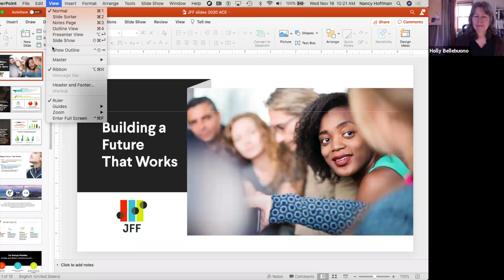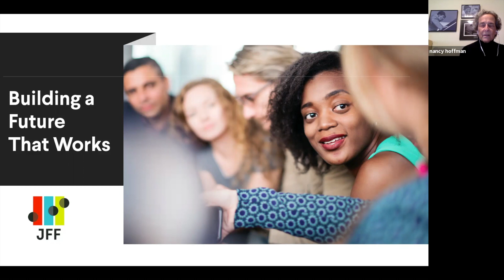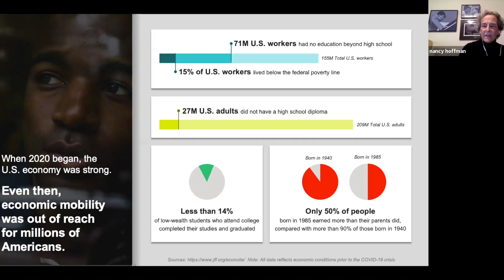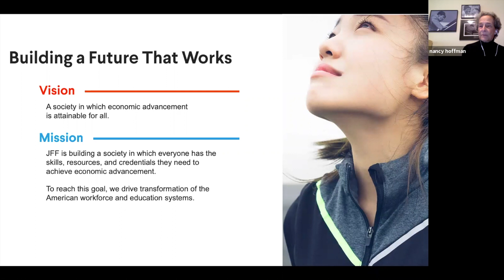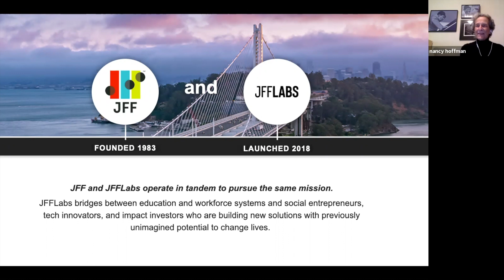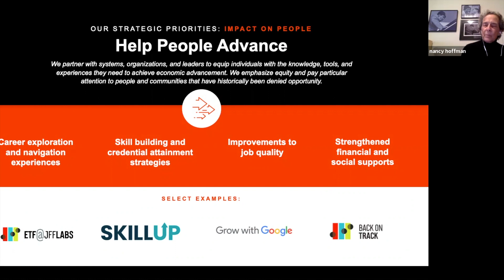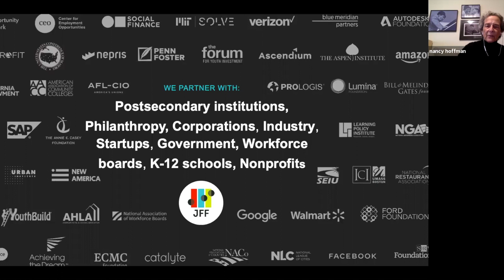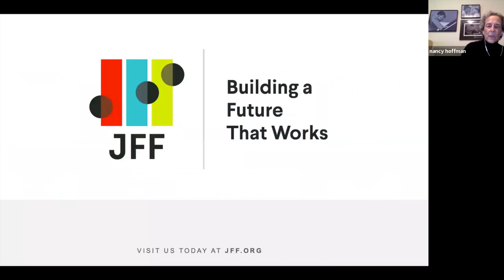Want to Be An Activist? Build Your Career in A Non-Profit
Nancy Hoffman of Jobs for the Future (JFF.org) speaks about her life and career, the work she does at JFF, and how to pursue a similar path.

This is the first in a series of six lectures at ACE MV's virtual 1-Day University on Social Justice, an awareness event and fundraiser to support community education and professional development for the residents of Martha's Vineyard. Filmed November 18, 2020.